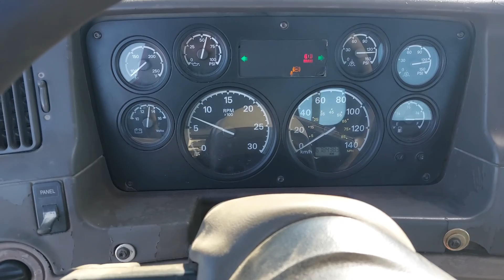Sterling LT9500 2006 Tracteur 74066 V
Camions Lussicam

Sterling LT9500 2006 Trateur Day cab
Moteur Mercedez MBE4000 450HP
Transmission Eaton RTLO16918B 18 vitesses manuel
essieux 16.000/46000
suspension airliner
wet kit